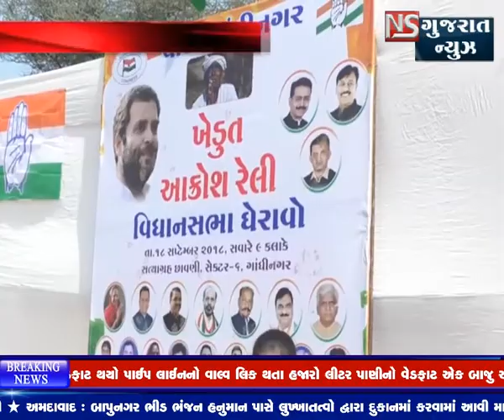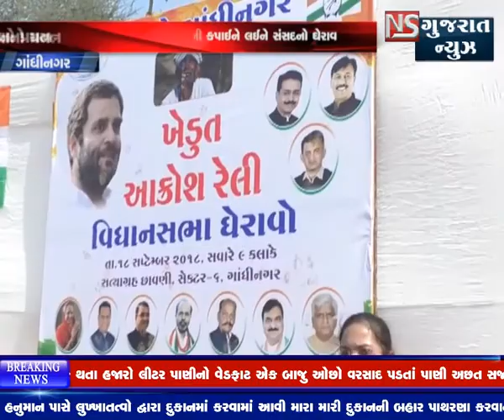ગાંધીનગરઃ ખેડૂતોના દેવા માફી અને વીજળીની કપાઈને લઈનેવિધાનસભાનો ઘેરાવ || NS GUJARAT NEWS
ગાંધીનગરઃ ખેડૂતોના દેવા માફી અને વીજળીની કપાઈને લઈને સંસદનો ઘેરાવ કોંગ્રેસના દિગ્જ્જ નેતાઓ અને  સાંસદોની આગેવાનીમાં ઘેરાવનો કરાયો પ્રયત્ન || NS GUJARAT NEWS